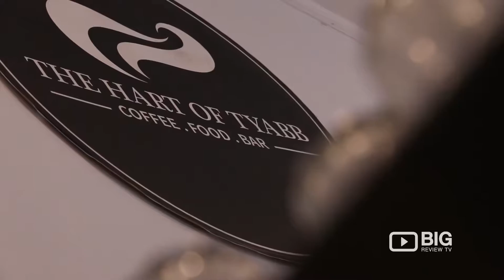The Hart of Tyabb a Cafe in Melbourne serving Burger, Wine and Beer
A great destination to relax with friends over great coffee and food. Welcome to The Hart of Tyabb! Serving excellent coffee, beer, wine, delicious burger, salad, and much more.

The Hart of Tyabb
14 Mornington-Tyabb Road Tyabb Melbourne VIC Australia 3913